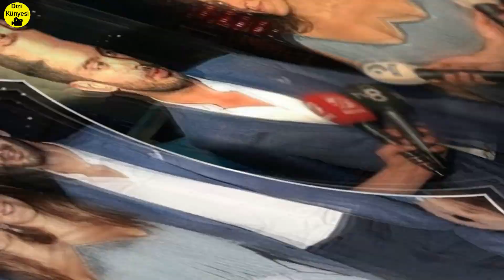Çukur Final Oyuncularının Sevgilileri ve Eşleri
Çukur 39. bölüm /Eşleri ve Sevgilileri,
Sizlere Çukur 39. bölüm, Çukur 4. Sezon 39. bölüm ve Çukur Final bölümü sevgili ve eşlerini derledim. Video hakkında beğeni ve yorumlarınızı bekliyorum.

Kaynaklar : ► Haber7 ► HaberTürk ► Son Dakika ► ATV ►Posta

Oynatma Listeleri
Dizi Oyuncularının Eski ve Yeni Halleri (Öncesi-Sonrası)